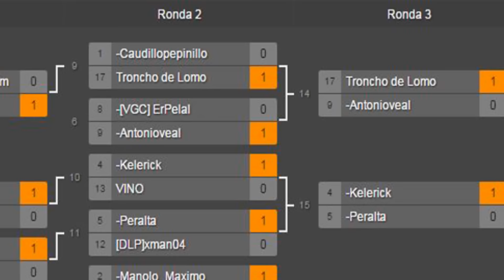Batalla 9. Torneo Shogun 2: Total War 2016 / Berserker Manco vs Troncho de Lomo